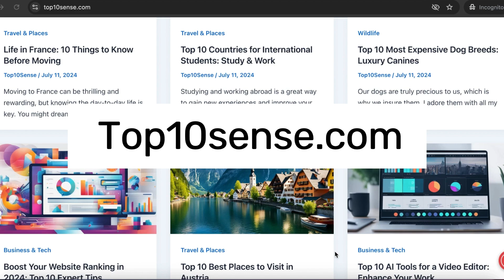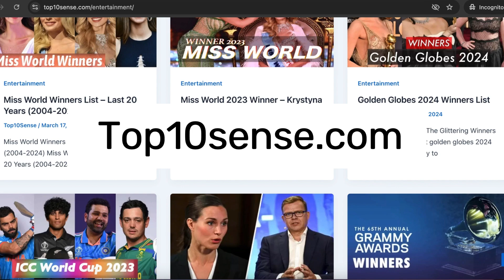Top10Sense Listing: Top 10 Winter Travel Destinations for 2024 | Best Winter Vacation Spots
Top10Sense Listing: Discover the Top 10 Winter Travel Destinations for 2024! ❄️ Whether you’re dreaming of snowy mountains, cozy European towns, or picturesque winter wonderlands, this video highlights the best winter vacation spots to explore this year. From iconic ski resorts to hidden gems perfect for adventure and relaxation, these destinations offer something for every traveler.

Top 10 Winter Travel Destinations for 2024 | Best Winter Vacation Spots

Start planning your winter trip now and make the most of the season!